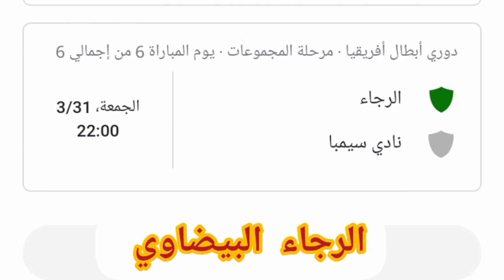موعد مباراة الرجاء في دوري أبطال أفريقيا